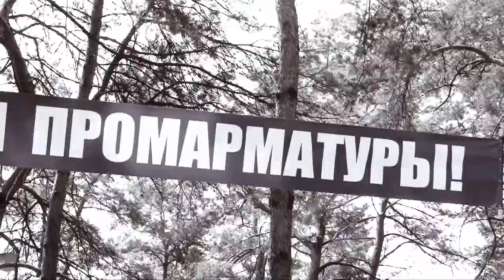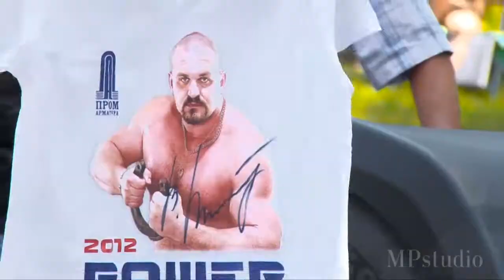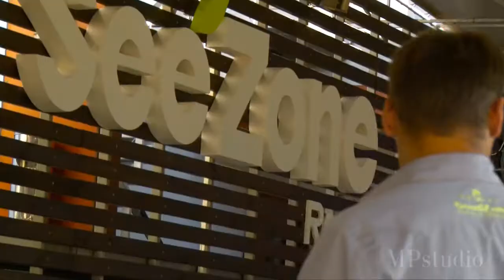Корпоративный праздник, Тимбилдинг 2012